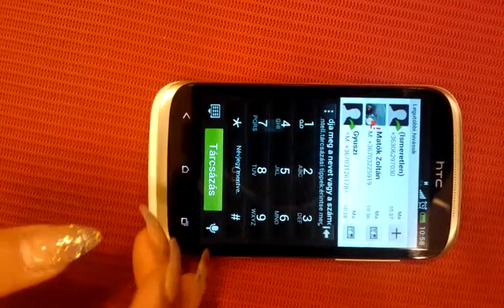Névjegy mentés listából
Telefonszám elmentése névjegyebe újként a hívás listából.